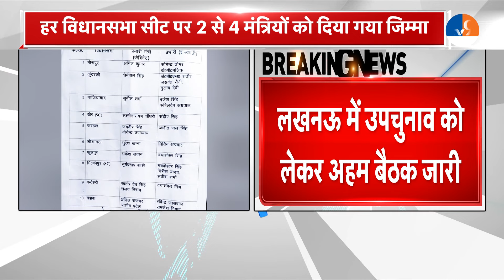UP Byelection: यूपी की 10 विधानसभा सीटों पर उपचुनाव में मंत्रियों को जिम्मा। TV9UPUK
यूपी की 10 विधानसभा सीटों पर उपचुनाव में मंत्रियों को जिम्मा।